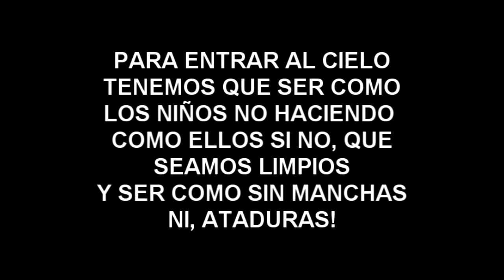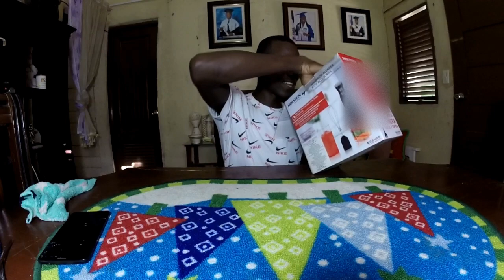HACIENDO SUPIRO DE NAVIDAD + SORTEO FELIZ NAVIDAD -Moises Ledeus-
Hola mis queridos chichigueros Les deceo una dulce y felz navidad, QUE DIOS LOS CUIDE Y LOS PROTEJA, QUE LA PASEN SUPER BIEN! En este video les doy imformacion del sorteo, y tambien Hacemos un EPICO SUPIRO, QUE RICO ME QUEDO.